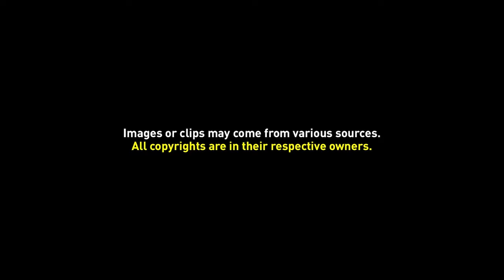Greenscreen Video Frame 14 (Static)